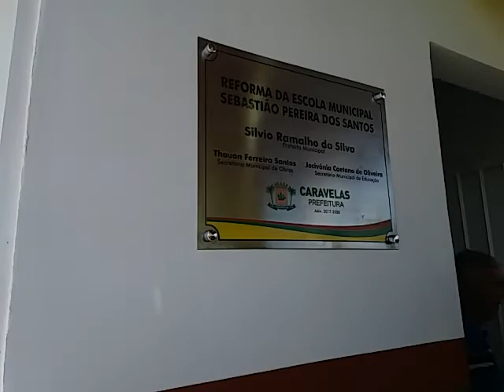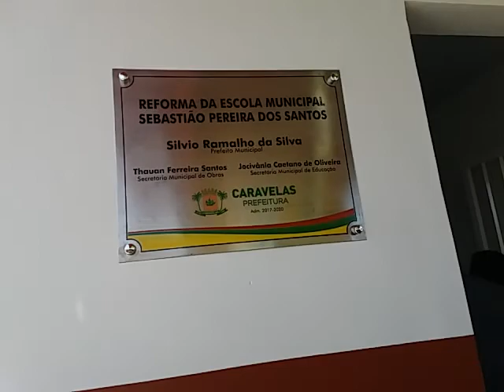Prefeito Sílvio Ramalho Reinaugura Escolas em Rancho Alegre e Nova Tribuna